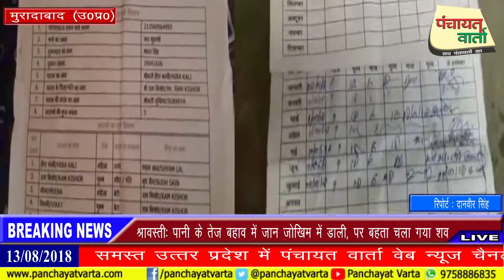क्या करें साहब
राशन डीलर की मनमानी के चलते पूरा नहीं मिल रहा राशन